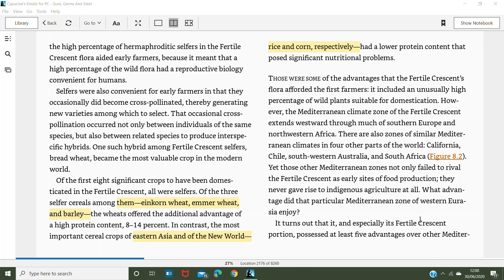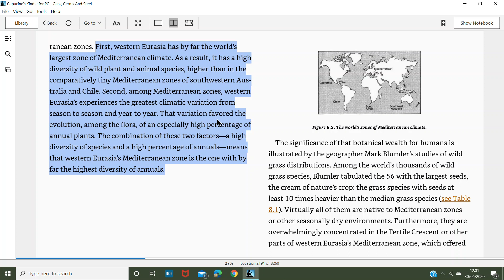Guns, Germs & Steel: CH 8 [Part 7] - J. Diamond